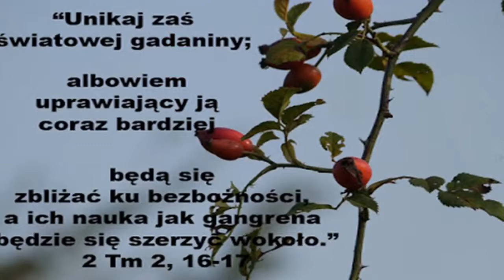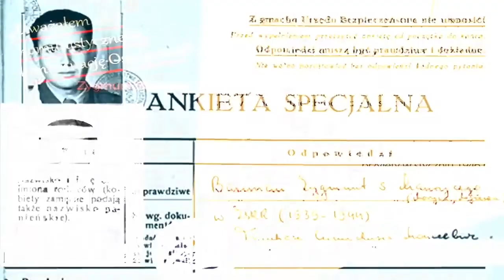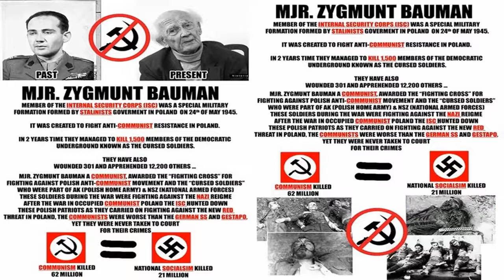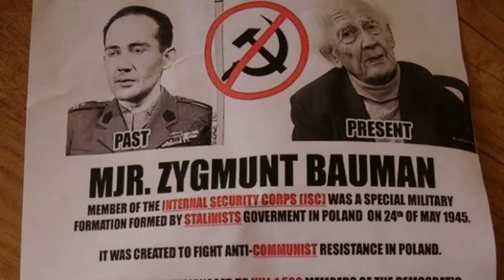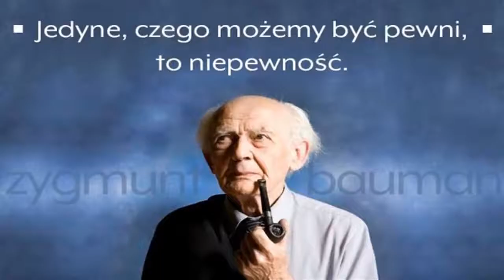ale BAYER Kołbiel Podmiana Kościoła zatrute-zrodlo-masoneria-tadeusz-kiersztyn PDF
ale BAYER Podmiana Kościoła Kołbiel KINO w kościele CZYTAJ: zatrute-zrodlo-masoneria-tadeusz-kiersztyn PDF
Strategie SZATANA w Kołbieli na 15 Sierpnia 2022
. miejscowa Bolszewia zaprasza Rz. Katolików do współudziału w PROFANOWANIA Świątyni Bożej. :
13.30 Koncert patriotyczny w kościele parafialnym w wykonaniu Sylwestra Domańskiego – piosenkarza, autora muzyki i tekstów, promotora polskich poezji i piosenek. Jego muzyka łączy klasyczny rock z brzmieniami elektronicznymi. Podczas koncertu wykona m.in. utwory do tekstów Krzysztofa Kamila Baczyńskiego, Tadeusza Gajcego, ale również Wioletty Willas, usłyszymy także „Pałacyk Michla” wojenny hymn harcerskiego Batalionu „Parasol”, czy Wierzby płaczące.

Organizatorzy: Wójt Adam Budyta Gmina Kołbiel, prob. Romek Abramowicz Parafia pw. Świętej Trójcy w Kołbieli, Bayer Bajer Gminna Biblioteka Publiczna w Kołbieli